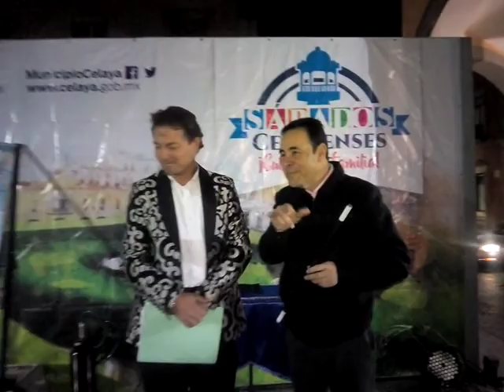Festival de Magia 2020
Entrevista con el director Del Instituto de Arte y Cultura de Celaya.
Lic. Dagoberto Serrano Sánchez
El Organizador el Mago Marjko Magnifik
Después del cierre de este magno evento Celebrado el 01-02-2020
En el Jardín Principal de la Ciudad de Celaya Gto.

Instituto de Arte y Cultura de Celaya

Resultados de búsqueda

Resultados de la Web
cultura-celaya.gob.mx